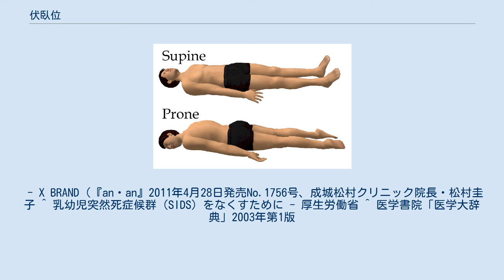伏臥位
上が仰臥位、下が伏臥位 伏臥位（ふくがい、英: Prone position、Abdominal position）は、人間の体位（臥位）の一つ。
腹を床に着けて寝ている状態。
そのため、腹臥位とも表記される。
俗に俯せ（うつぶせ）とも呼ばれる。
また、会陰位（えいんい、英: Ventral decubitus、Perineal position）とも呼ばれることがある。
 歯科医師らは「うつぶせ寝」に対して、顎関節症（顎関節への負担）や、歯並びなどの変化の要因の一つという見解を示している。
また、琉球大学医学部の秦野直助教授（2002年3月時点）らが調査したところ、「腎結石の罹患者には、うつぶせで眠る人が多い」という結果が出たことがある。
女性の場合、クーパー靭帯（乳腺提靭帯）に負担がかかるため、胸の下垂・型崩れの原因になるという説がある。
 厚生労働省によると、就寝（睡眠）時に赤ちゃんを「うつぶせ寝」にした場合の方が、「あおむけ寝」よりも乳幼児突然死症候群（SIDS）の発症率が高いとの情報がある。
 検査や治療時の体位として、ジャックナイフ位 (Jack-knife position)がある。
これは、股関節を屈曲させた姿勢である。
肛門の場合は伏臥位で、尿道などの場合は仰臥位で屈曲させる。
 スポーツにおいては、スケルトン、ビーチ・フラッグス、ラグビーのトライ、（野球・ソフトボールの）ヘッドスライディングなどに、伏臥位の姿勢が見られる。
背筋力を鍛えるフィジカルトレーニング（バック・エクステンションなど）の際にも、腹を下にする。
また、スポーツテストには、「伏臥上体反らし」という種目がある。
 ^ ふくがい【伏臥位】の意味 - goo辞書（デジタル大辞泉） ^ ふくがい【腹臥位】の意味 - goo辞書（デジタル大辞泉） ^ 医歯薬出版「最新医学大辞典」2005年第3版 ^ いざという時のために - 一般社団法人播磨歯科医師会 ^ 寝癖による身体の力学的対応「うつ伏せ寝の顎にかかる負担は、なんと9キログラム」 - 堀泰典博士のホームページ（中部経済新聞、1997年1月7日付） ^ うつぶせで寝ると腎結石になりやすい - メディカルトリビューン あなたの健康百科 ^ うつぶせで寝るとバストはつぶれる？……etc おっぱいとお尻の素朴な疑問Q＆A。
 - X BRAND（『an・an』2011年4月28日発売No.1756号、成城松村クリニック院長・松村圭子 ^ 乳幼児突然死症候群（SIDS）をなくすために - 厚生労働省 ^ 医学書院「医学大辞典」2003年第1版